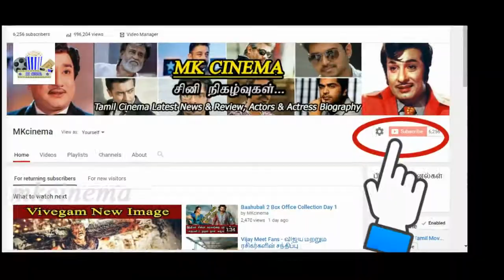CSK-ரசிகர்களுக்கு பனியன்கள் வழங்கிய ப்ராவோ ! - Chennai Super Kings Fans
CSK-ரசிகர்களுக்கு பனியன்கள் வழங்கிய ப்ராவோ !  | CSK | Chennai Super Kings | Dwayne Bravo | csk fans |